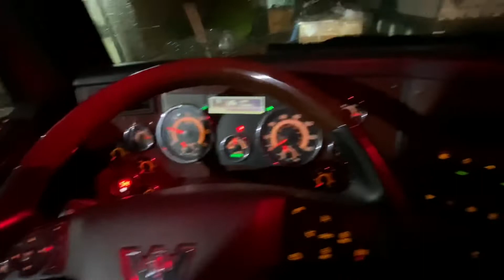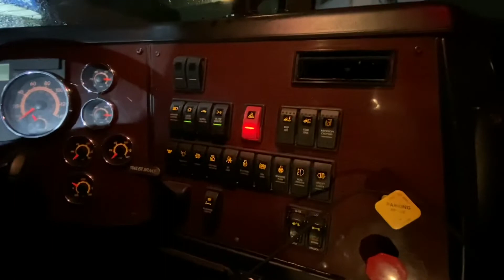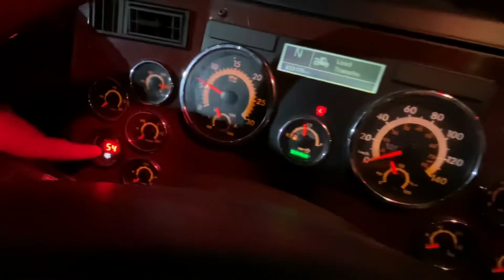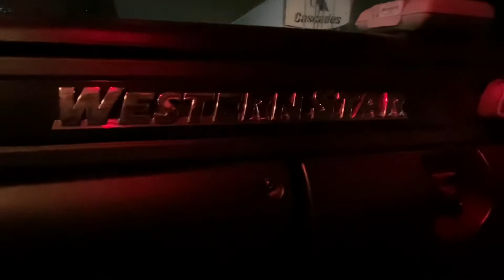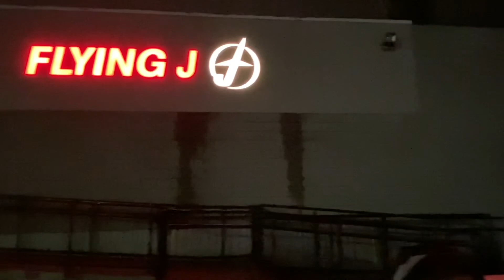Day 25 Flying J Truck Stop, Pickering, Canada